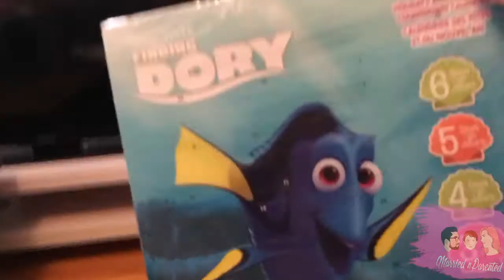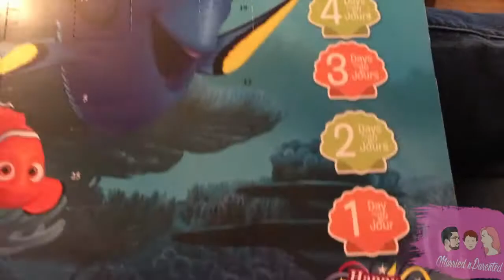MOVING DAY IS WHEN? | A MarriednParented Vlog